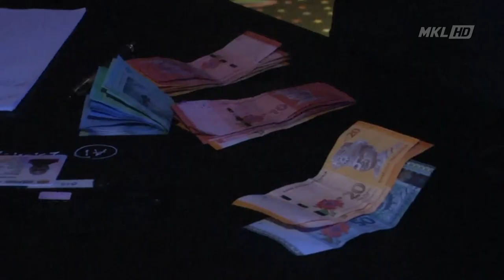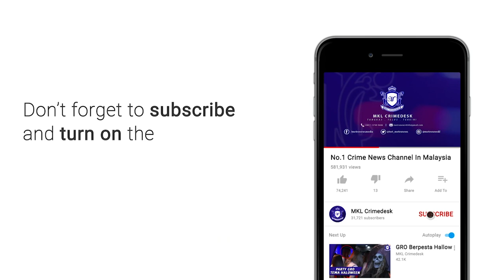Pusat Judi Baru 4 Hari Beroperasi , Dah Dapat Dihidu Polis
Berpura-pura kehilangan telefon bimbit bagi menyembunyikan kegiatan perjudian online yang disediakan premis terbabit.

Helah seorang wanita warga Indonesia berusia 25 tahun itu yang dipercayai merupakan penjaga premis itu bagaimanapun tidak membuahkan hasil selepas telefon bimbitnya ditemui di celah sofa yang didudukinya.

Itu antara kejadian yang berlaku dalam Ops Dadu kira-kira jam 12 tengah malam tadi di Taman Kinrara, di sini.

Dalam kejadian itu, wanita berusia 25 tahun itu awalnya berpura-pura seperti tercari-cari telefon bimbitnya selepas diarah pasukan serbuan. Namun, setelah pemeriksaan beberapa minit, telefon bimbit yang dipercayai menguruskan maklumat tentang tertaruhan perjudian online itu telah ditemui dicelah kerusi.

Pegawai Turus Bahagian Anti Maksiat, Perjudian dan Kongsi Gelap (D7) Selangor, Deputi Superintendan Mohd Khaizam Ahmad Shahabudin berkata, dua buah premis di kawasan berkenaan telah diserbu hasil maklumat dan risikan.

"Hasilnya, seramai 12 individu termasuk seorang wanita berusia lingkungan 26 hingga 50 tahun telah ditahan.

"Rampasan membabitkan lima komputer riba, 13 tablet, tiga telefon bimbit dan wang tunai berjumlah RM1,290," katanya ketika ditemui di lokasi serbuan.

Beliau berkata, siasatan mendapati, salah sebuah premis dipercayai baru beroperasi empat hari dengan nilai pertaruhan sebanyak RM89,700 sepanjang tempoh itu.

"Ini bermakna premis ini menawarkan pertaruhan sebanyak RM33,000 dalam tempoh sehari," katanya.

Jelasnya, pihaknya percaya premis ini hanya menawarkan perjudian ini kepada pelanggan tetap mereka yang dihubungi melalui aplikasi Wechat.

"Siasatan terus dijalankan dan kes disiasat mengikut Seksyen 4B(a) Akta Rumah Judi Terbuka 1953," katanya.